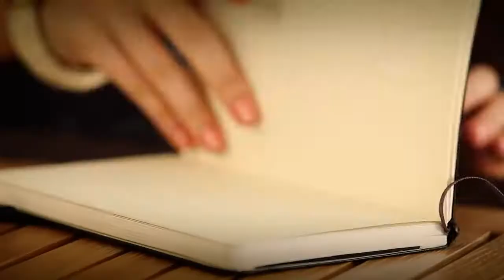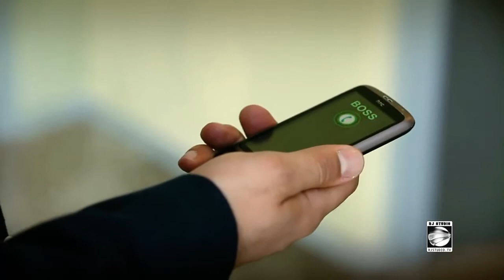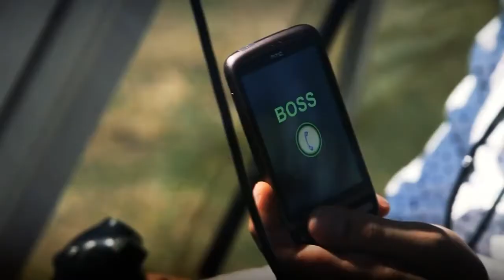Jonibek Oshiqam Afghan Music Tajik Music 2013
AFGHAN MUSIC ARCHIVE

Artist Name Artist Name Artist Name
Abdul Hai Wafa   Godar Zazai   Rahim Jahani
Abdullah Moqori   Gulzar Alam   Rahim Mehryar
Afghan Stars   Habib Qaderi   Ramin Atash
Ahmad Dawood Eqbal   Habib Sharif     Rameen & Omar Sharif
Ahmad Fardin   Haider Saleem   Reja Rahish
Ahmad Jawad Karimi   Haidari Brothers   Reshad Feroz
Ahmad Jawed   Hamid Aziz   Saboor Tabish
Ahmad Ozair   Hamid Jalali   Saeed Aria
Ahmad Parwiz   Hamid Saadat   Sahar Afareen
Ahmad Qasim Nabizada   Hamid Shaidaie   Sahil Nazari
Ahmad Shah Mostamandi   Hamid Taban   New  Said Omar
Ahmad Shah Noori   Hamid Naimi   Saiid Sayad
Ahmad Shekib Taban   Haris Mehran   Salam Jawed
Ahmad Tahir   Hangama   Salma Jahani
Ahmad Wali   Haris Amir   Sameer Hotaki
Ahmad Walid   Haroon Qayel   Samir Rohesh
Ahmad Zahir   Hashmat Ehsanmand   Samir Yawar
Aimal Shams   Hasib Monis   Samyar Anvary
Ajmal Omid   Hasib Sepand   Sana Furmoly
Ajmal Parsa   Hojat Rahimi   Sangar Suhail
Ajmal Zahin   New  Homa Afghanmina   Sarban
Akbar Ramish   Homayun Sahebzai   Sattar Ghafari
Akhtar Shoukat   Homayoun Derakhshan   Sattar Sahil
Akmal Hamdard   Homayoun Sakhi   Sear Walizada
Ali Etemadi   Instrumental   Sediq Shubab
Ali Omid   Islamic Audios   Sediq Yakub
AliReza Miri   Jamshid Sakhi   Seeta Qasemie    New
Amir Jan Saboori   Javid Citizen   Setara Hussainzada
ANTZ Band   Jawad Ghaziyar   Shabir Shahbaz
Arash Howaida   Jawed Habibi   Shahla Zaland
Aref Jafari   Jawid Khushnood   Shahzad Adeel
Aref Kayhan   Jawid Sharif   Shahzada Shahrzad
Arezo Zobair Nikbeen Kadir Hakimie   Shamsudin Masroor
Aria Band   Khaled Kayhan   Shafiq Mureed  New
Aris Parwiz   Khaled Khelwat   Shafiq Soroush
Arman Karimi   Khalid Nasiri   Shah Rasool Qasemi
Arvin Mehr & Amin AF   Khyal Muhammad   Shahab Masoumi
Aryana Sayeed   Latif Nangarhari   Shahab Moradi
Asad Badie   Madadi   Shararah
Ashkan Rostami    Mahmood Kambiz   Sharif Deedar
Atash   Mamoon Eshaq   Sharif Ghazal
Atif Samar   Mansour Nazari   Sharif Sahel
Awab Moradi   Maihani   Shekib Hamdard
Aziz Bahar   Maria Ayar   Shekib Mosadeq  New
Attan   Mariam Wafa   Shekib Suzan
Aziz Guman   Mashal   Shekib Zia
Baktash Joya   Masood Akbary   Shershah Mahiar
Baraan Group   Masoud Hamnawa   Showwkat Omar
Baryalai Samadi   New  Matin Osmani   Siawash Mateen
Bashir Asim    Mehdi Afshar   Sitara Nawabi
Bashir Hamdard   Mehrangez   Sohila Zaland
Bashir Maidani   Milad Sepas   Sohrab Halim
Bashir Wafa   Mir Maftoon   Sparley the Band
Basir Baig   Mirwais Hamrah   Suhell Eshpari
Basir Nadi   Mirwais Nejrabi   Sulaiman Sareer
Beazhan Sultani   Mirwais Penhan   Suliman Khan
Behroz Rahimi   Mirwais Qasemi   Sultan Hamahang
Belqis Younisi   Morteza Tonder   Taher Shubab
Belton   Mozhdah Jamalzada   Tamim Noorzai
Bezhan Zafarmal Mujeeb Suroosh Tamim Hashimzada
Daud Hanif  Murtaza Mashall  New Taranasaz
Dawood Habibi   Musawar Roshan  Tawab Arash
Dawood Sarkhosh  Mushtaba Moheb  Turyalai Tapash
Dawood Waziry   Mustafa Jalali   Umaira Sediqzadah
Del Agha Surood   Mustafa Kamaly   Ustad Hussain Arman
D.M Ghamkhwar  Mustafa Sufi  Ustad Awalmir
Edris Sejadi  Mustafa Urooj  Ustad Mahwash
Edris Durani   New Nabil Joyan  Ustad Qasim
Ehsan Aman  Naghma  Ustad Rahim Bakhsh
Eloxin   Naghma & Mangal   Ustad Sarahang
Elyas Shahna   Najeebullah Mahmoodi   Ustad Shadkam
Emal Mustafa  Najib Haqparast  Ustad Shawali
Emal Shams  Najib Rahy  Vahdat Rahimi
Eiraj Kazmi  Najib Sayed  Vaheed Kaacemy
Ershad Aman   Najim Nawabi   Valy Hedjasi
Faheem Rahimi   Najim Nekzad   Various Artists
Fahim Hariwal   Naseer Ahmad Wafa   Waheed Wahedi
Fahim Samim   Nashenas   Waheed Soroor
Fahim Sayed   Nasim Hashemi   Wahid Aman
Faisal Rap   Nasrat Parsa   Wahid Saberi
Faiz Karezi   Nasrat Sharqi   Wajiha & Farid Rastagar
Faiz Qaderi   Naveed Anil   Wayan Honarjo
Faraidoon Niazi   Navid Forogh   Yousuf Mazari
Fardeen Haqmal   Naweed Ayoubi   Wali Fateh Ali Khan
Fardin Fakher   Naweed Payman   Yousuf Nesar
Fardin Faryad   Naweed Sabirpoor   Yousuf Qasemi
Farhad Akbar   Nawid Sahel   Zabi Estalifi
Farhad Darya   Nazir Aziz   Zafar Shamel
Farhad Ghafoor   Nazir Khara
Negah   Zaheer Akhtar
Farhad Shams   Nizam Donya   Zahid Azizi
Farid Qaneh   Obaid Juenda   Zahir Bakhtari
Farzad Habib   Omar Majeedi   Zahir Howaida
Farzana Naaz   Omed Dost   Zaki Rahmani
Fawad Ramez   Omid Nikzad   Zalmay Araa
Fayaz Hamid   Parasto   Zang Khatar Group
Ferdaws Barin   Parwaiz Aliyar   New  Zarif Yousefi
Ferough Ahmad   Plus93   Zia Saraaj
Feroz Kondozi   Qader Eshpari   Zoobin Anwari
Ghazal Sadat   Qais Ulfat    Etehad Band
Ghezaal Negah Rafi Aria Faraz Dari Rap Afghanistan Rap Afghan Rap
Afg Negah Music